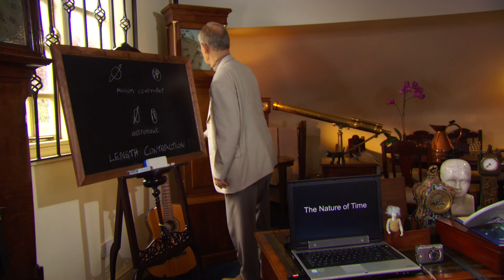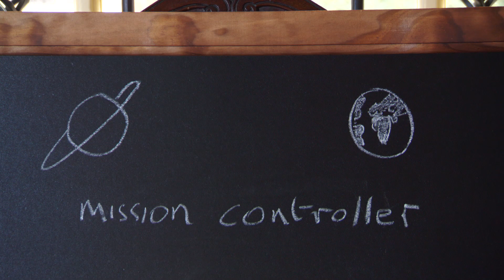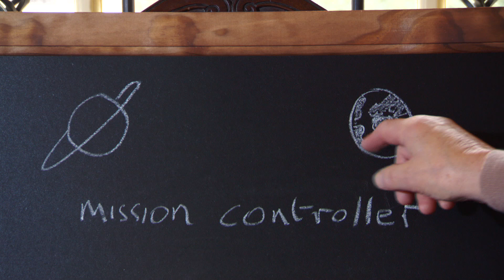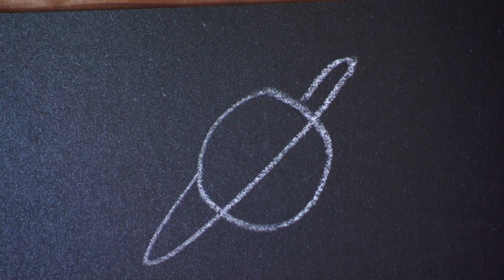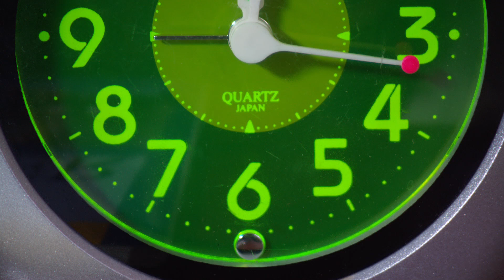The nature of time - Boundaries of the Knowable (7/10)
We all start off thinking there is just the one time the same for everyone. Professor Russell Stannard shows how relativity theory shows this not to be the case.

Study a free course on the arts and humanities at the Open University

Study module S207 The physical world with the OU